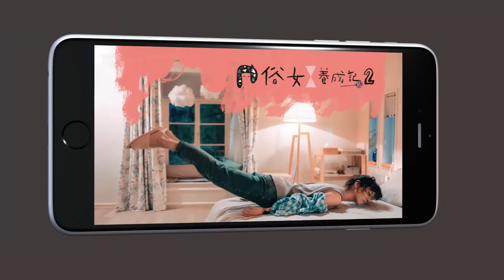【The Making of an Ordinary Woman S2】EP3 Clip - Yung-Sen's Pickup Lines 101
Yung-Sen Tsai learns pickup lines from the students in his baseball team. Will he get love or laughs from Chia-Ling?

Golden Horse Best Actress winner Ying-Xuan Hsieh continues to bring new depth to the role of Chia-Ling in this new season of The Making of an Ordinary Woman. She displays the complexities, anxieties and vibrancy of a woman trying to make the best out of her 40s. Audience is going to fall in love with her once again.